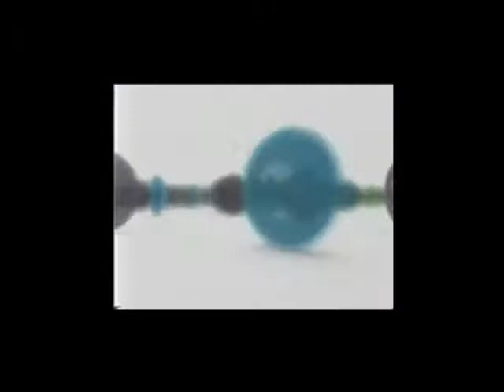DA série VEJA E OUÇA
1a parte do raro e inesquecível show do grupo "Cantinho da Terceira', do Arquipélago dos Açores, em Florianópolis 1996.